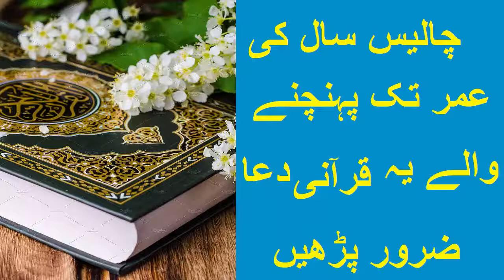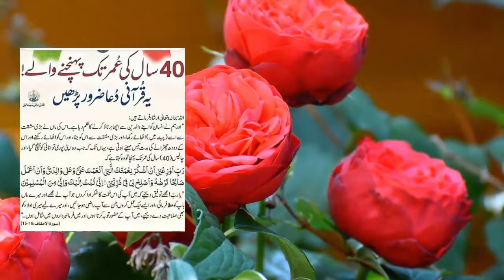چالیس سال کی عمر تک پہنچنے والے یہ قرآنی دعا ضرور پڑھیں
Those who are turning 40 must recite this Quranic Verse